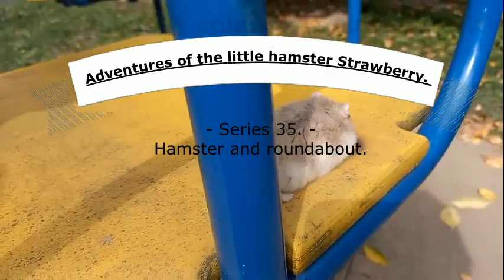72 小仓鼠草莓历险记。 系列 35